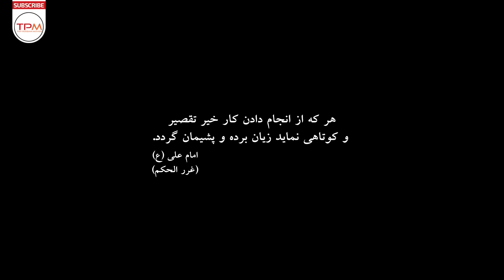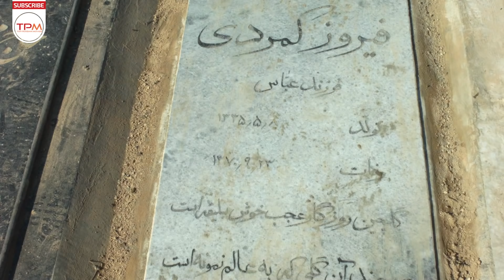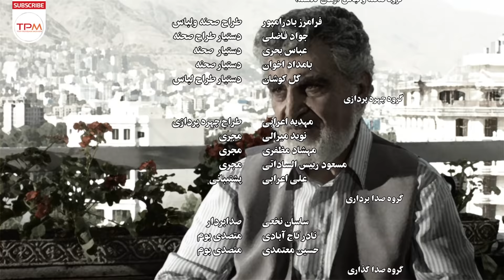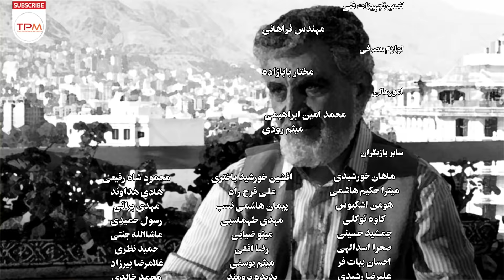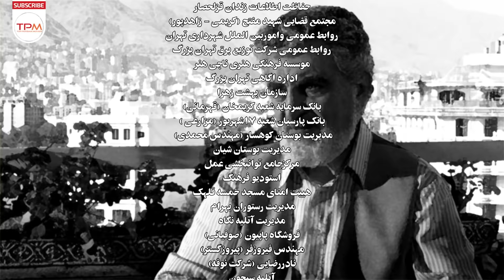امین تارخ، بهاره کیان افشار، سعید چنگیزیان در سریال جدید ایرانی گاهی به پشت سر نگاه کن -Serial Irani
گاهی به پشت سر نگاه کن یک مجموعه تلویزیونی ملودرام خانوادگی با محوریت موضوعی حمایت از تولیدات داخلی و اعتماد به نخبگان جوان ایرانی و توجه ویژه به سبک زندگی ایرانی محصول سال ۱۳۹۳ به کارگردانی مازیار میری، نویسندگی محمود محمد سلطانی و مسعود کرمی و تهیه‌کنندگی رضا انصاریان، می‌باشد که در ۳۰ قسمت تهیه شد و در رمضان ۱۳۹۴ از شبکه دو پخش شد. این سریال روایتگر یک مرد کارخانه‌دار به نام جلال تابش است که با ماجراهای متعددی روبه‌رو می‌شود. او آدم خودساخته‌ای است که کارش را از صفر شروع کرده، اما اکنون که کارخانه‌اش توسعه یافته از طرفی با مشکلی به نام واردات بی‌رویه جنس‌های خارجی روبه‌روست و از طرفی اطرافیان و دشمنان دیرینه‌اش تصمیم دارند او را با پاپوش ورشکسته کنند.
خلاصه سریال جدید ایرانی گاهی به پشت سر نگاه کن 👆👆👆👆
امین تارخ، بهاره کیان افشار، سعید چنگیزیان در سریال جدید ایرانی گاهی به پشت سر نگاه کن قسمت ۵ -Serial Irani
About Serial Irani Look behind you sometimes
Sometimes look back at a family melodrama TV series with a thematic focus on supporting domestic productions and trusting the young Iranian elite and paying special attention to the Iranian lifestyle, produced in 2014, directed by Maziar Miri, written by Mahmoud Mohammad Soltani and Masoud Karami and produced by Reza Ansarian , Which was produced in 30 episodes and aired on Channel 2 in Ramadan 2015. This series narrates a factory owner named Jalal Tabesh who faces many adventures. He is a self-made man who started his business from scratch, but now that his factory has been developed, he is facing a problem called the uncontrolled import of foreign goods, and on the other hand, those around him and his old enemies are deciding to bankrupt him.
سایر عوامل سریال جدید ایرانی گاهی به پشت سر نگاه کن
کارگردان: مازیار میری
تهیه کننده: رضا انصاریان
نویسنده : محمود محد سلطانی - مسعود کرمی
سال تولید: 1394
سریال:30 قسمت
بازیگران سریال جدید ایرانی گاهی به پشت سر نگاه کن
امین تارخ
بهاره کیان‌افشار
نگار عابدی
سعید چنگیزیان
هدایت هاشمی
الیکا عبدالرزاقی
سام کبودوند
محمد متوسلانی
نگار حسن زاده
حمید ابراهیمی
امیر کربلایی‌زاده
هومن اشکبوس